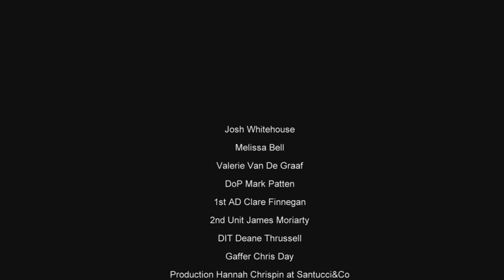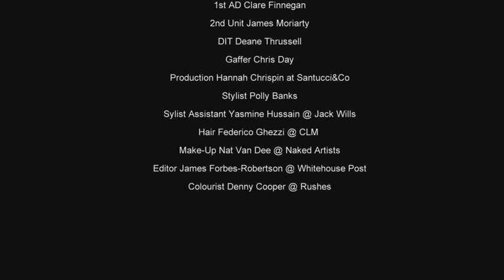Love Potion No. 9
Gemma Booth's test shoot with the Red Epic camera

Cast: Josh Whitehouse, Melissa Bell, Valerie Van De Graaf

Director: Gemma Booth
DoP: Mark Patten
Editor: James Forbes-Robertson at Whitehouse Post
Grading: Denny Cooper at Rushes
1st AD: Clare Finnegan
2nd Unit: James Moriarty
DIT: Deane Thrussell
Gaffer: Chris Day
Stylist: Polly Banks
Sylist Assistant: Yasmine Hussain
Prop Stylist: Julia Dias
Hair: Federico Ghezzi at CLM
Make-Up: Nat Van Zee at Naked Artists
Production: Hannah Chrispin at Santucci&Co